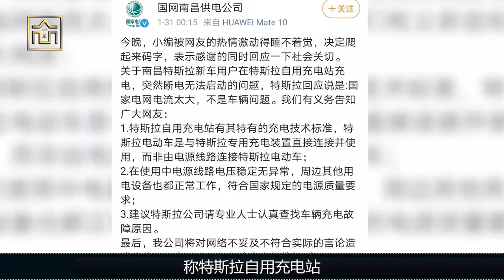國家電網憑什麼這麼強！能讓全世界電力系統都講中文！ | 一屋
中國電網有多牛？財富榜第二，世界電力系統都得用中文。